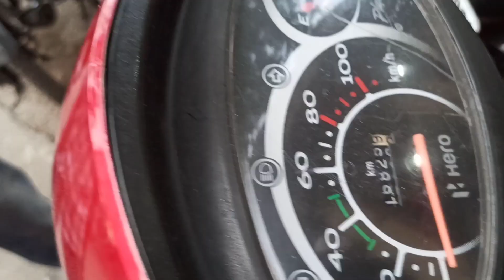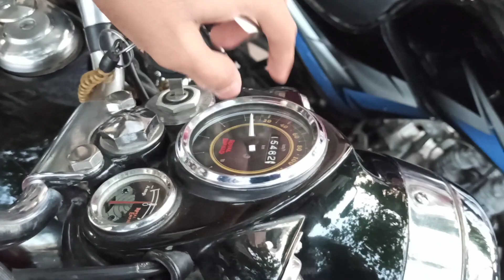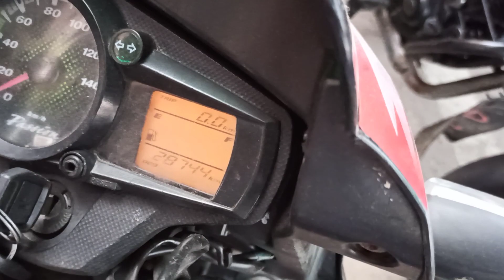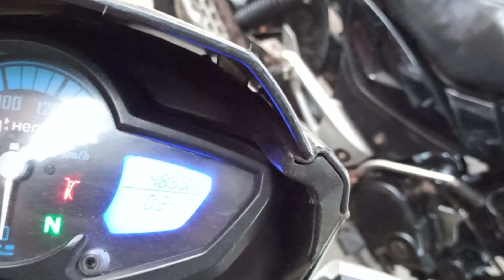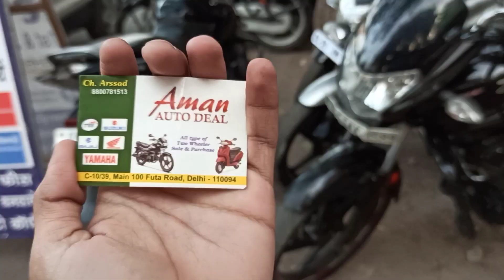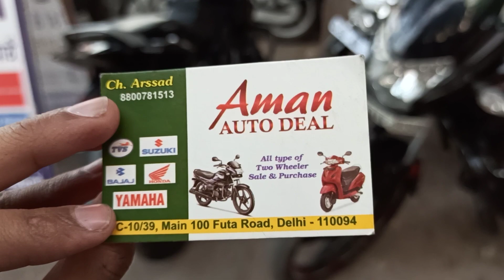USED Bike Scooty starting ₹15,000|second scooty Bike market IN Delhi| SUPERBIKE | PLASURE FZ R15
HELLO GUY'S ,

Warning
This video is designed only for the purpose of education and to give market information, this Channel is not doing any Paid Promotion in any way, Customers will not only be responsible for any disadvantages and understanding of any goods before buying any goods, but you will also be responsible for any kind of profit loss . This Channel and YouTube will not be responsible in any way. So Be Careful and make decisions wisely.